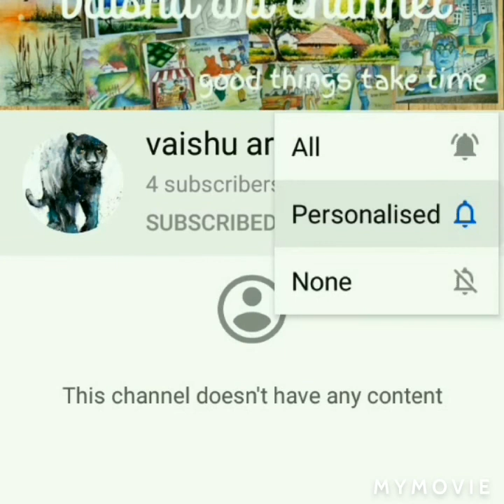Village house scenery painting/scenery drawing/village painting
This is about ' how to draw a village scenery painting'.it give a idea of drawing village scenery.

Painting videos.

          I used artist watercolor cake paint
❤CAMEL❤for painting the village house scenery painting.I used chart for painting
you can use Canvas board,chart or
Homemade paper frs😋

Village house scenery# watercolor paint.